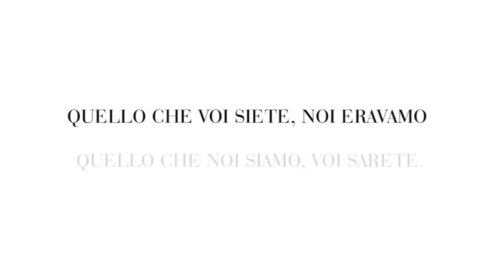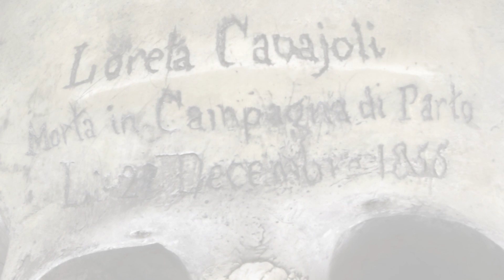MORS PRETIOSA di BizzarroBazar.com (booktrailer Italiano)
MORSPRETIOSA , ossari religiosi italiani
Ivan Cenzi (testi) - Carlo Vannini (fotografie)

“C’è una crepa, una crepa in ogni cosa: è così che la luce può entrare” canta Leonard Cohen, ed è questo in definitiva il messaggio consegnato dalle ossa che si possono ammirare in questo libro: la morte è un’eterna ferita, e al tempo stesso uno spiraglio. Ben distante dal concetto di cimitero, con la sua pace e le emozioni che fa riaffiorare, il termine “ossario” evoca di solito un’impressione di lugubre freddezza ma i tre luoghi qui presentati sono molto diversi. Si tratta dei tre principali ossari religiosi italiani in cui le ossa vengono utilizzate a fini decorativi: la cripta dei Cappuccini e Santa Maria dell’Orazione e Morte a Roma, e San Bernardino alle Ossa a Milano. Intrisi del sentimento di mortalità, della vanitas, questi ossari sono capaci di operare uno scarto inatteso: da un lato incarnano il memento mori in quanto esortazione a confidare in una vita futura per cui l’esistenza terrena costituisce un banco di prova, dall’altro offrono fulgidi esempi di arte macabra. Sono l’espressione suggestiva ed emozionante, ma al contempo pietosa, di un sentimento “alto”, quello dell’impermanenza, dell’inesorabilità del distacco e della speranza nella Resurrezione. Decorati con le medesime ossa che sono deputati a contenere, perseguono il concetto greco di kalokagathìa, ovvero rendere la “buona morte” anche bella sul piano estetico, disassemblando il corpo fisico per ridisporlo in configurazioni piacevoli e sfarzose e, così facendo, trascenderlo. I testi chiari e approfonditi di questo libro inquadrano storicamente gli spazi nel contesto fideistico del loro tempo e nella tradizione cristiana mentre le immagini ci immergono in questi luoghi sacri carichi di timore e fascinazione. Pagina dopo pagina, le fantasie di teschi e di ossa restituiscono così alla morte la loro meraviglia, la rendono cioè mirabilis, degna di essere ammirata.

La serie:
Dopo il primo volume dedicato alle Catacombe di Palermo e il secondo sul Cimitero delle Fontanelle di Napoli, questo libro porta avanti la pubblicazione della collana BizzarroBazar, curata da Ivan Cenzi. La serie, che comprende testi bilingue italiano-inglese, ha l’obiettivo di valorizzare ed esplorare alcune meraviglie nascoste della nostra penisola e stimolare la riflessione sul suo patrimonio artistico e culturale donando al lettore quel senso di stupore e di incanto che si prova a entrare in una Wunderkammer. Protagoniste assolute sono le splendide fotografie di Carlo Vannini, uno dei fotografi d’arte più apprezzati del nostro paese, che si offrono al lettore come vera e propria guida alla visione.

L'autore e curatore:
Ivan Cenzi è nato nel 1978 ad Asiago (VI). Dopo la laurea in Scienze della Comunicazione a Siena e la specializzazione in Regia Cinematografica presso gli stabilimenti di Cinecittà, lavora come regista e produttore per Interzone Visions, società indipendente di cui è fondatore. Esploratore del perturbante e collezionista di curiosità, dal 2009 è curatore di BizzarroBazar, blog dedicato a tutto ciò che è strano, macabro e meraviglioso, diventato nel giro di breve tempo il punto di riferimento italiano per questo genere di tematiche. Nel corso degli anni BizzarroBazar si è occupato di wunderkammer, musei e collezioni anatomiche, storia del circo e delle fiere itineranti, scienza degli albori, fotografia, arte classica e moderna, musica, letteratura ma anche antropologia, tanatologia, psicologia, cinema, sessualità, humor ecc. La scrupolosa linea editoriale del blog cerca di evitare le fangose paccottiglie delle meraviglie da supermercato, così come i “misteri” televisivi (UFO, fantasmi, e via dicendo) dando invece risalto alla storia poco conosciuta di un’umanità che ha sempre fatto della diversità una forza creativa.
Il fotografo:
Carlo Vannini è il fotografo di tutti gli oggetti che fanno cultura: opere d’arte, reperti archeologici, restauri, strutture architettoniche, scorci urbanistici, ma anche manufatti senza nobiltà, però abitati da un forte senso della storia. Nasce a Reggio Emilia nel 1956, dove uno zio pittore e il padre decoratore lo avviano alla confidenza con i materiali artistici. Dopo una breve esperienza amatoriale, Carlo matura una forte passione per la riproduzione professionale di opere d’arte, che lo accompagna in coinvolgenti avventure di documentazione del restauro, con la progressiva acquisizione di tecniche fotografiche, quali ultravioletti, infrarossi, luce radente, luce trasmessa e luce a specchio. Dal 1983 realizza illustrazioni per cataloghi e fotografie pubblicitarie still-life ed è riconosciuto come uno dei maggiori fotografi d’arte in Italia. Sito del fotografo